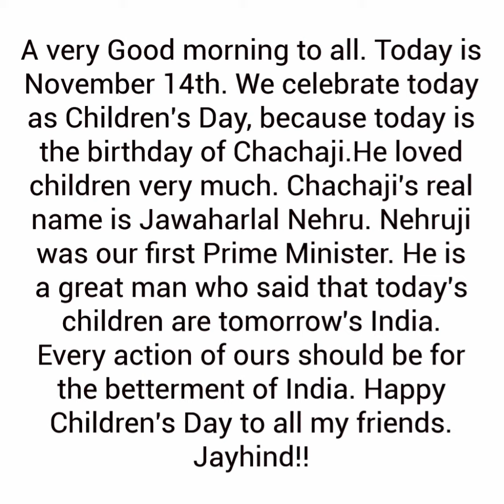📍|| Children's Day Speech In English For KG || Honey Dews || ശിശുദിന പ്രസംഗം || November 14th 📍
ശിശുദിന പ്രസംഗം KG english